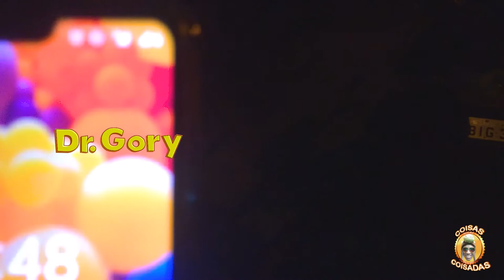Fui obrigado dormir na Rádio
Então gente fui obrigado, dormir na Rádio acreditam vejam o vídeo e saibam porque vendo o vídeo até o final , e não se esqueçam de comentar e deixar o seu Like para ajudar na divulgação do vídeo do Gory
Colabore com o Canal para mais Conteúdo:
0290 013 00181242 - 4